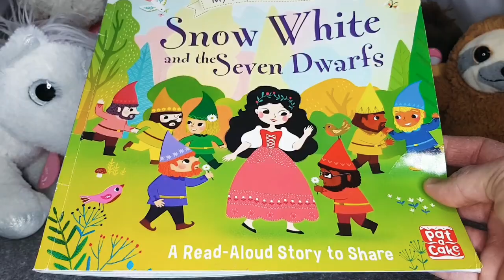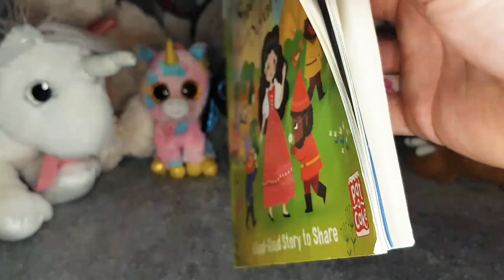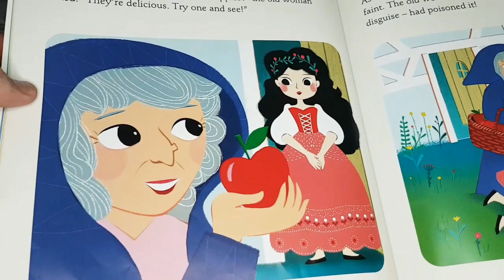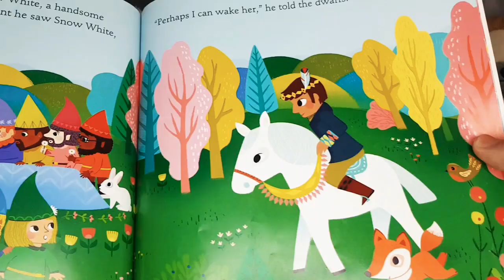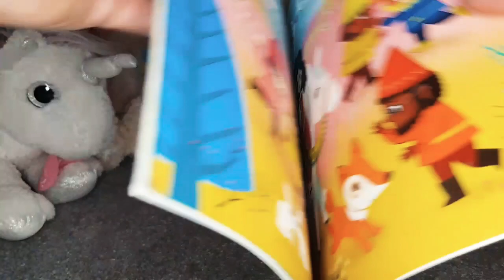SNOW WHITE and the SEVEN DWARFS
reading our Snow white and the seven dwarfs in the storytime tent, with cuddly teddy friends